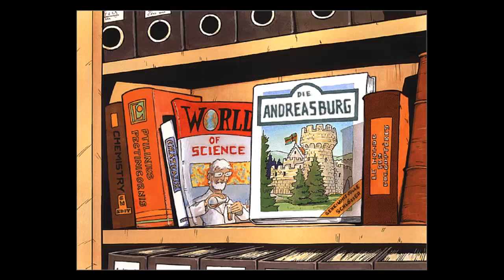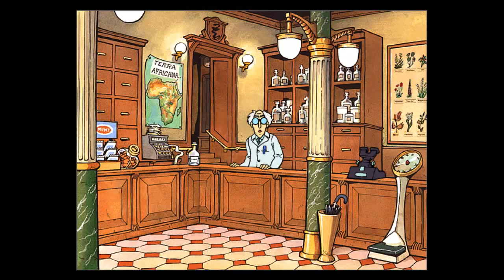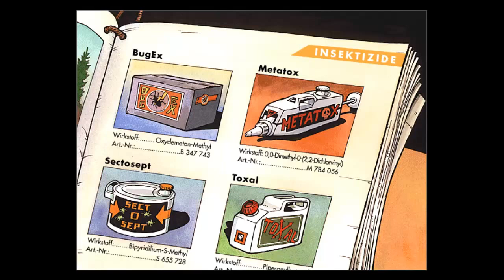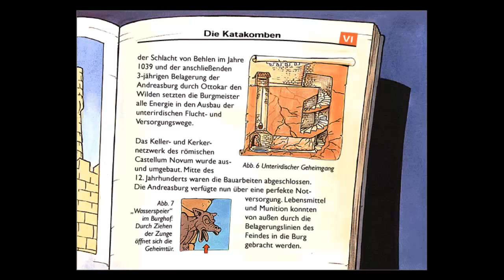Good Old TKKG 2 - Tödliche Schokolade #4 [Reupload]